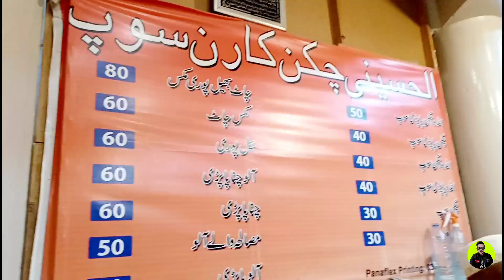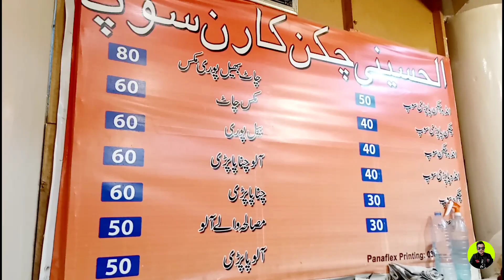BESTEST SOUP IN KARACHI AT HYDRI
bestest soup in Karachi jo mujhe acha laga baqi apko Jo ache lagta ho woh bhi bataye...
talha.khan.9275